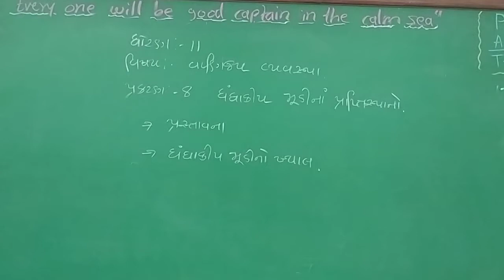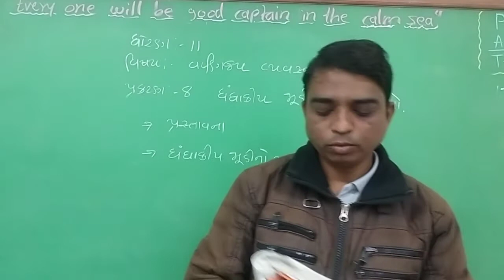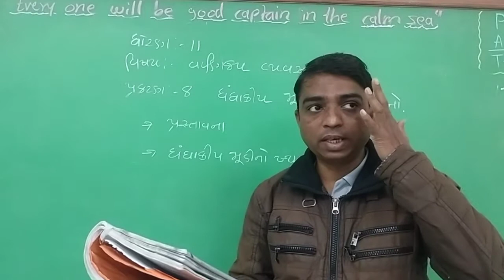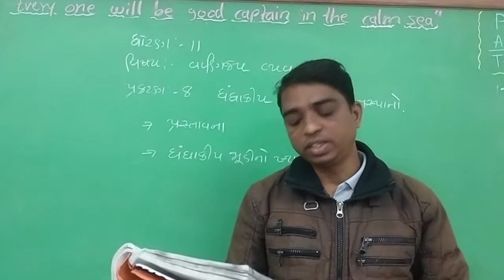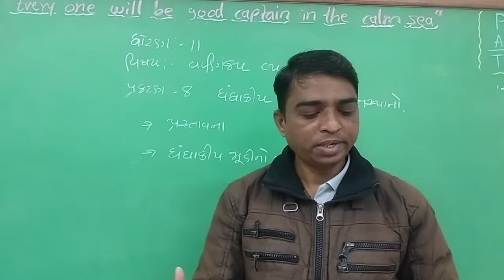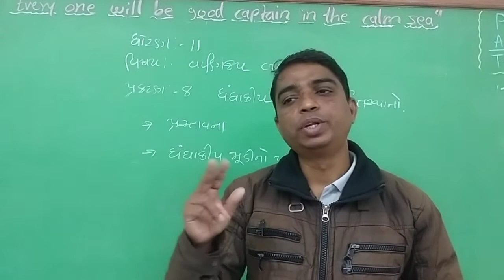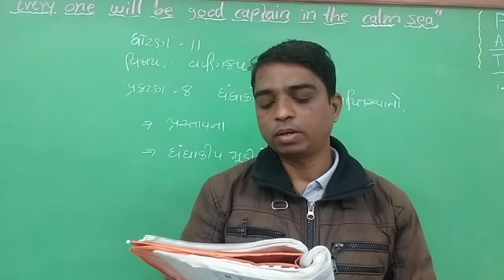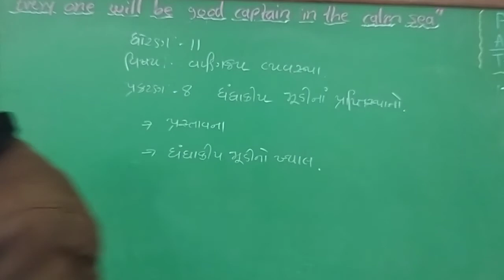std 11sub BA ch 8 vd 1